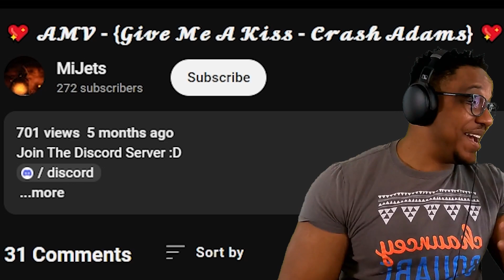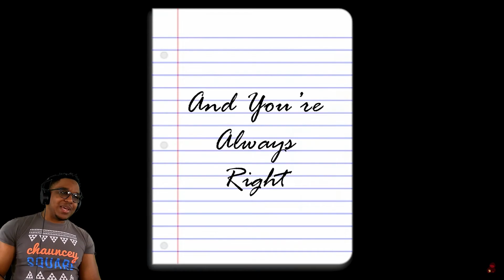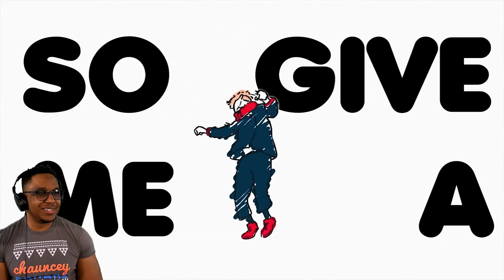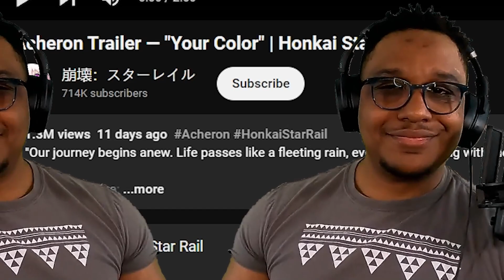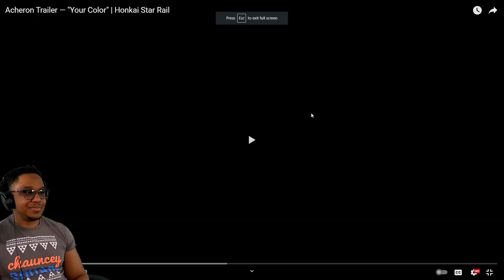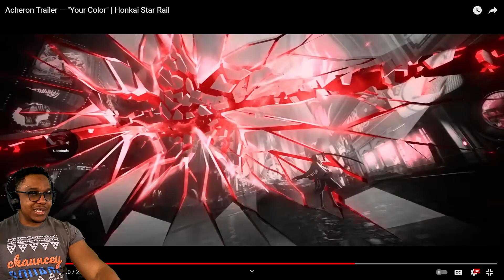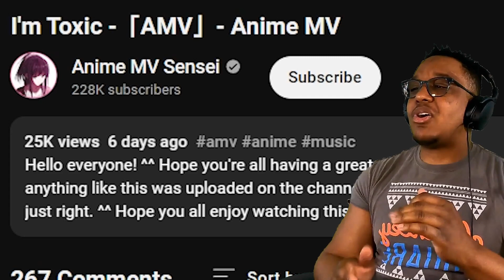UnClonable made me React to These AMVs!!! (Reaction Mix)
My friends!!! The homie UnClonable told me these reactions would go viral so I had to do them! Just kidding, but he did recommend some absolute fire vids. All OF the videos showcased are absolutely amazing,  and they are worth some love. Please check out all of the original creators! I honestly had a really hard time finding a thumbnail because there were so many good scenes.

THE DISCORD IS NOW LIVE!!!